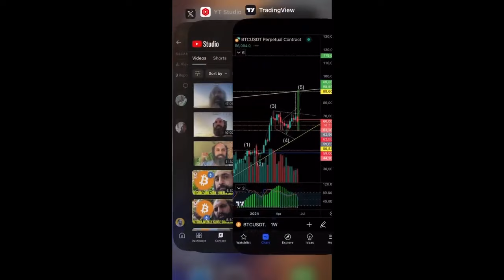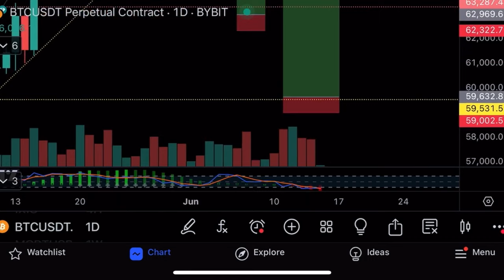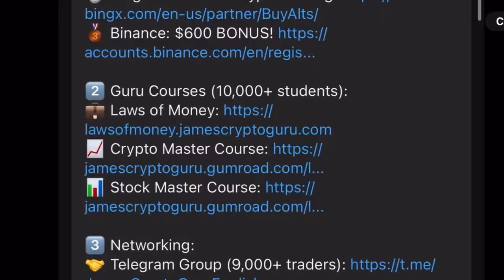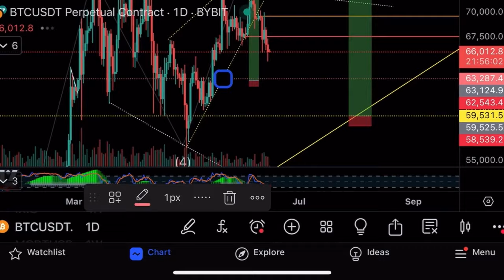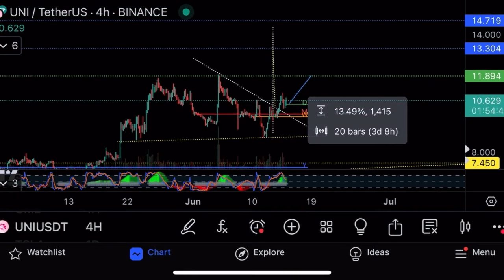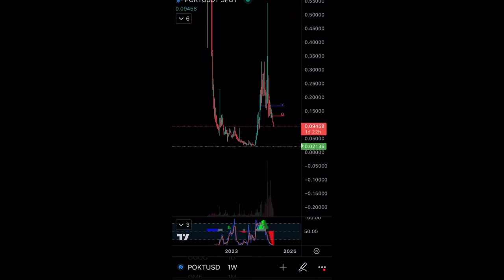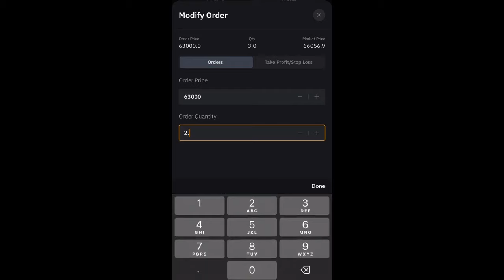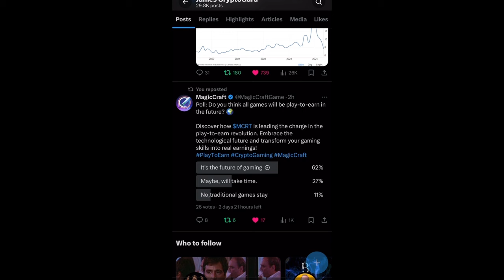Я всех предупреждал!⚠️Падение на биткоине и альтах!⚠️Технический анализ